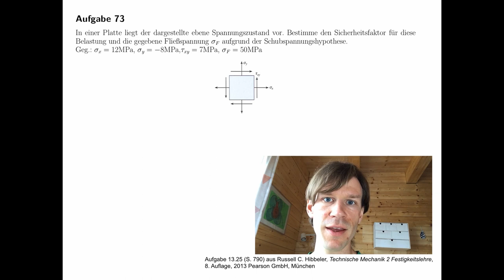Sicherheitsfaktor für Platte (Vergleichsspannung, ebener Spannungszustand, Technische Mechanik)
In einer Platte liegt der dargestellte ebene Spannungszustand vor. Bestimme den Sicherheitsfaktor für diese Belastung und die gegebene Fließspannung σ_F aufgrund der Schubspannungshypothese.
Geg.: σx, σy, τxy, σF